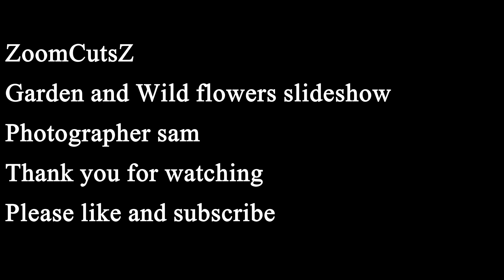garden n wild flowers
A flower, often known as a bloom or blooming, is a reproductive structure found in flowering plants (plants of the division Magnoliophyta, also called angiosperms). The biological role of a flower is to help reproduction by providing a means for sperm and eggs to connect.